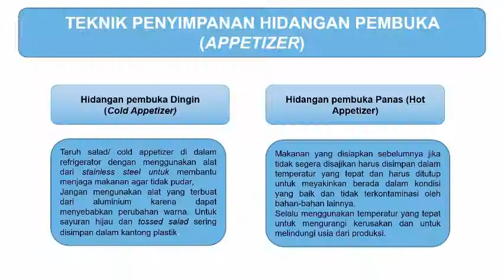materi tentang appetizer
haaiii ketemu lagi dengan bu adel.. disini saya akan memberikan ringkasan materi KD 3.3 tentang appetizer atau hidangan pembuka .. materi ini diharapkan bisa memberikan kalian yang menonton bayangan tentang HOW ABOUT APPETIZER